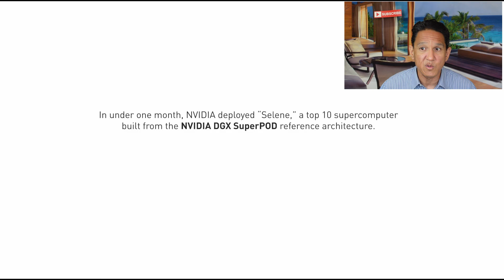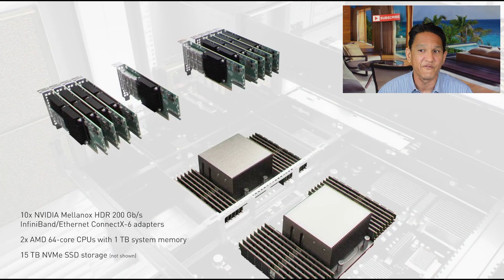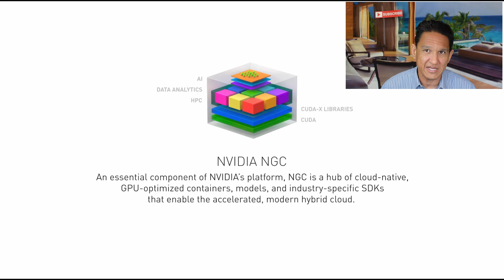This company will be one of the largest in the world. Nvidia NVDA Stock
NVIDIA is an American tech company based in California that designs GPU’s for various markets. Founded back in 1993, the NVIDIA creators had the foresight to believe that the PC would one day be in everyone’s homes, and would be used to enjoy various forms of entertainment.

When they began, there were more than two dozen GPU firms in operation, rising to 70 just three years later. By early 2006, NVIDIA was the only one of these companies still in operation.

This staying power displayed by the firm is one of the major reasons why they are in the position they are today. They have constantly innovated, ensuring they were always keeping up with recent trends.

In my opinion, one of the key points in NVIDIA’s journey was their partnership back in 2000 with Xbox. This allowed them to be used in all of Xbox’s games consoles, and essentially dominate the video game market in terms of GPU’s.

Some of you may be thinking “Are NVIDIA essentially just a video game company then?”. I can assure you this is not the case.

NVDIA stock anlaysis, Nvidia stock prediction, nvida analysis, nvidia graphics processing, nvidia data centers, nvidia ai, ai companies, ai hardware